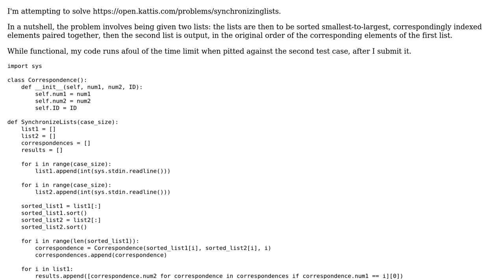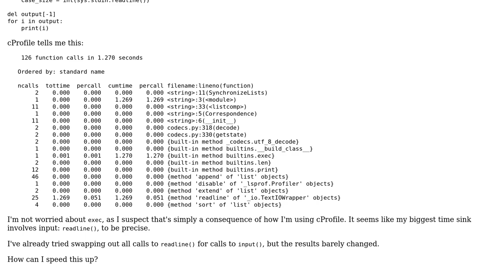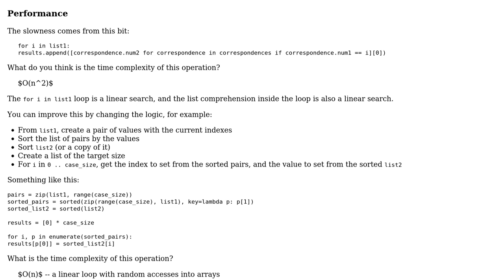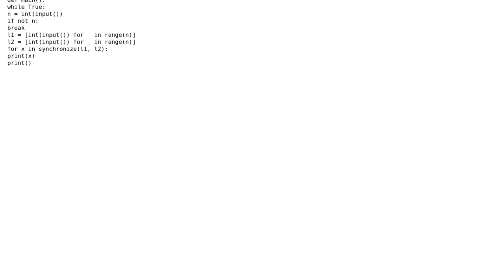Synchronizing Lists (2 Solutions!!)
Synchronizing Lists

With thanks & praise to God, and with thanks to the many people who have made this project possible! | Content (except music & images) licensed under CC BY-SA | Music | Images & others | With thanks to user John user janos user Graipher and the Stack Exchange Network Trademarks are property of their respective owners. You are responsible for your own actions.